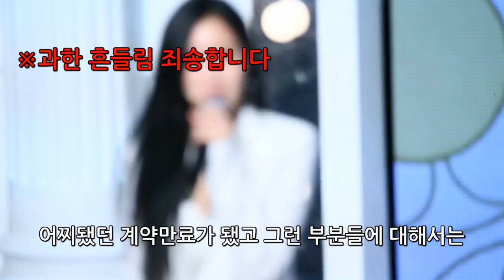[자막] 티아라가 말하는 4인조 변화 후 심정? (T-ARA What's my name?)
Q. 컴백을 앞두고 4인조로 변화를 겪에 된 점은?

변화가 있긴하지만 언제나 그렇듯이 무대 위에서 춤과 노래에 집중해서 팬 여러분들에게 좋은 모습을 보여드려야된다는 생각에 변함이 없어서 그 마음을 최대한 많이 가지고 무대에 임했던거 같고요 그렇게 임하다 보면 또 팬 여러분들도 계속 꾸준히 사랑해주지 않으실까 하는 그런 작은 바램을 가지고 열심히 무대를 임하고 있습니다.

Q. 소연, 보람과 함께하지 못한 점에 대해?

저희 계속 준비를 하던 도중에 이렇게 되서 조금은 아쉽고 많이 아쉽긴 하지만, 어찌됐던 계약만료가 됐고 그런 부분들에 대해서는 어쨌든 각자의 선택에 달린 문제이고, 저희는 응원을 하는 게 맞는것이기 때문에 언니들의 나아갈 길을 응 원하고 언니들도 분명히 응원해줬고 그리고 또 정말 아쉬운게 있다면 팬분들 한테 6명의 무대를 못 보여드리지 것이 가장 아쉬운거고요.

저희를 믿고 기다려주시는 팬분들이 많다고 들었는데 이번에 정말 저희가 열심히 준비 했으니까 무대에서 좋은 모습으로 보답해드리고 싶습니다.

Q. 4인조로 재편성 된 이후 각오는?

티아라는 티아라 다워야 한다는 생각이 있는거 같아요. 노래 참 좋아하고 참 열심히 해 이런 얘기를 듣는게 무대에 선 사람으로써 가장 듣기좋은 말이잖아요 그래서 항상 똑같이 임하는 자세 제일 중요하니깐 티아라 답게 티아라 스럽게 무대를 하자는거는 다 같은 한 마음인거 같아요.